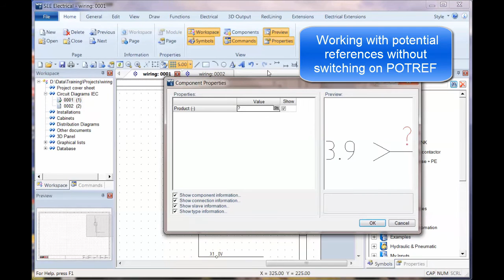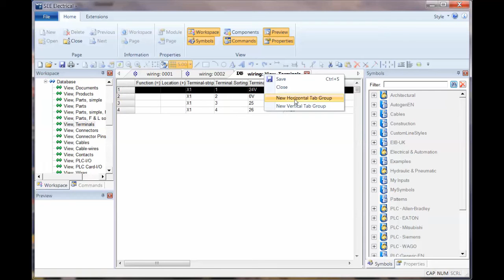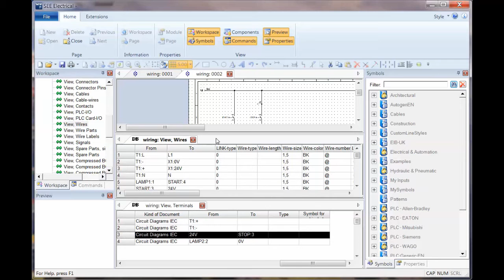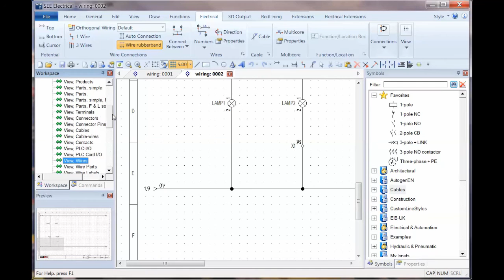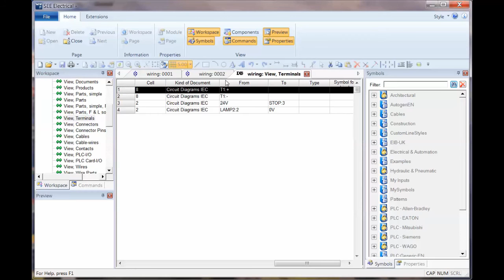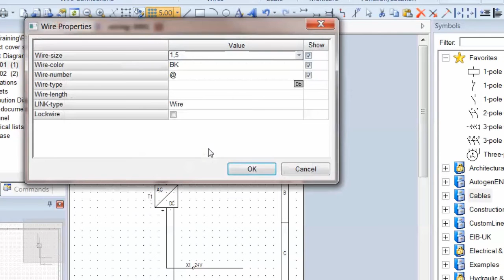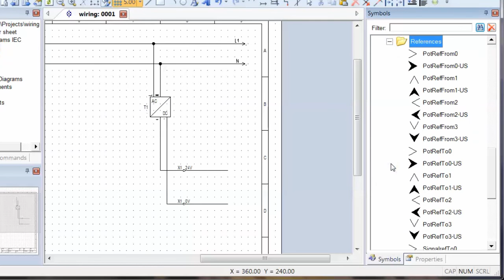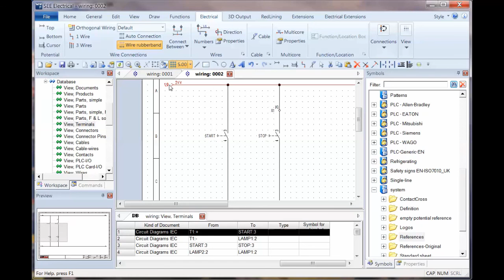Wire and Reference Settings in See Electrical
This shows how to set up See Electrical Standard and Advanced level packages to switch between displaying potentials as targets and displaying the next device off the common potentials. Using POTREF with the default IEC setting of potentials, or completely switching to use splitOPR (Off Page References). Make sure to keep the 2 methods separate though.